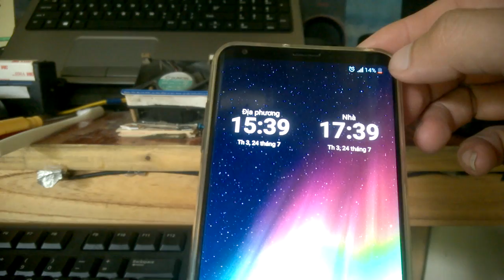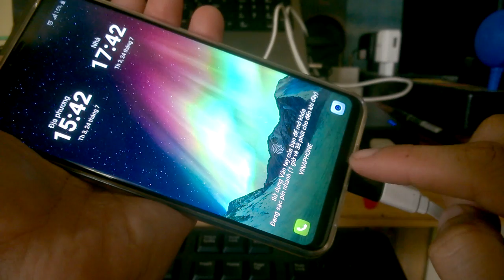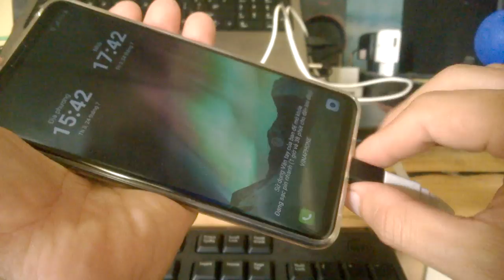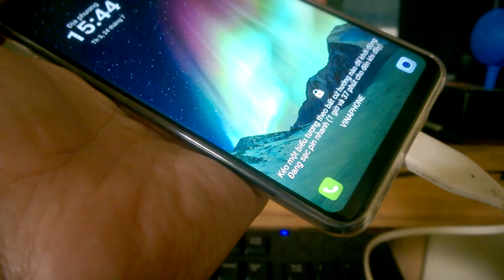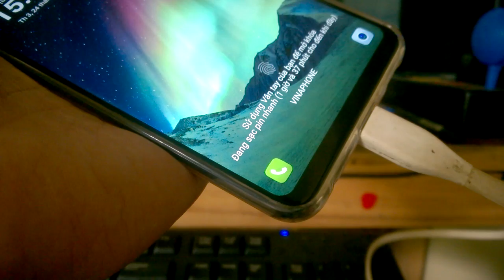Vãi cả sạc nhanh...LG V30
Máy em đang sạc nhanh bình thường, từ 10% em cắm sạc lên được 14% thì máy báo nhấp nháy sạc mấy lần rồi mất luôn sạc nhanh. Cứ tưởng do dây sạc nhưng thay dây khác cũng không được ...